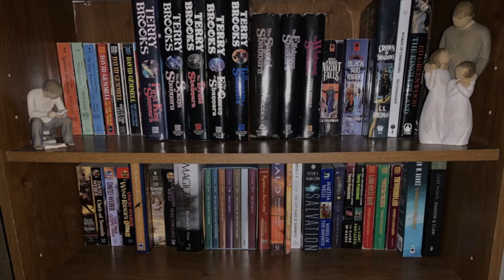From Elfland to Poughkeepsie by Ursula K. Le Guin - Writing Fantasy | Fantasy Essays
I go over the interesting points Le Guin makes in this popular essay on fantasy, particularly prose and style when approaching "Elfland". I have previously done a video on "On Fairy Stories".

Intro:
Music from Uppbeat (free for Creators!):